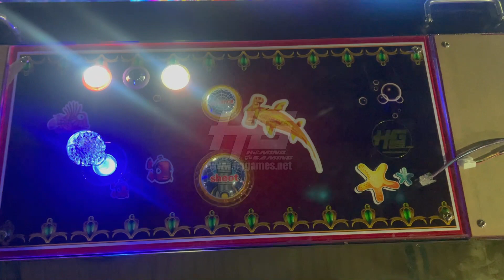To USA 8 Players 55 Inch Fish Game Machine IGS Original Fishing Game Machine